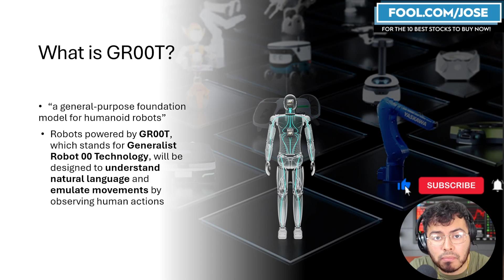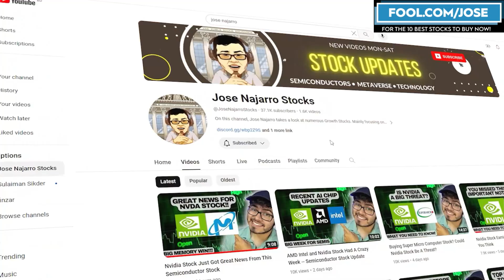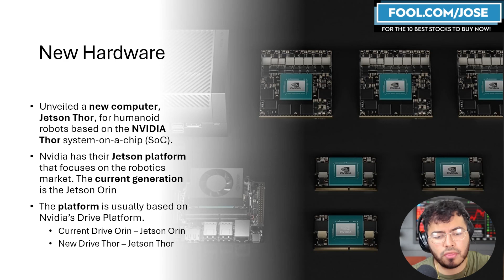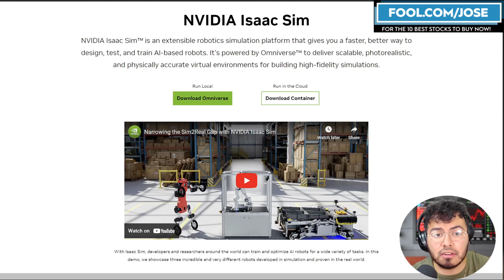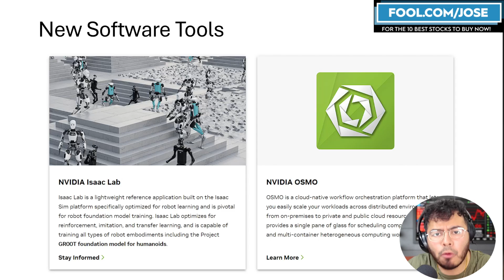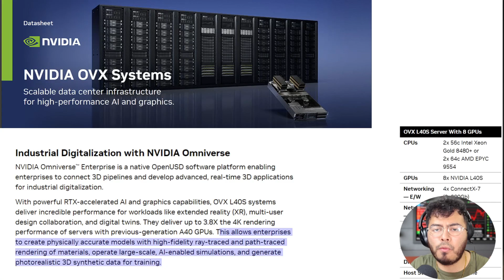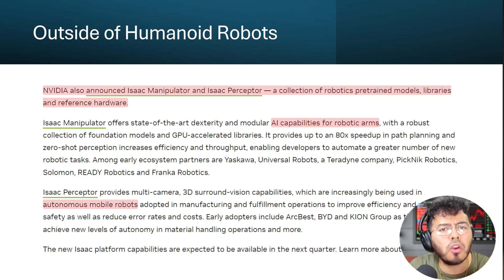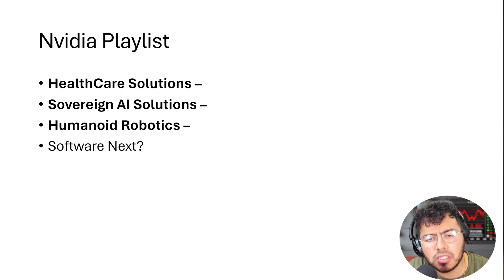Nvidia Stock Just Bet Billions on AI Robots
Everything Nvidia Stock Investors should know about Nvdiai Stock AI Robotics market, Project GR00T, Isiac Sim, Jetson Thor, and other software and hardware solutions for the AI robotics market. Are you bullish on AI Robotics?